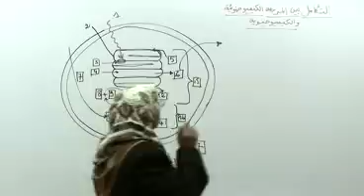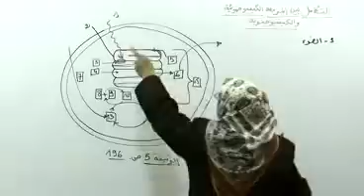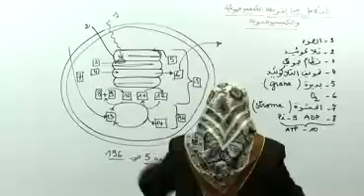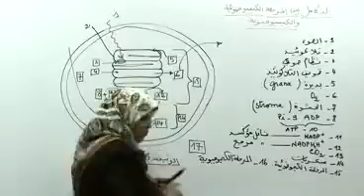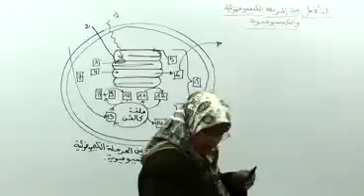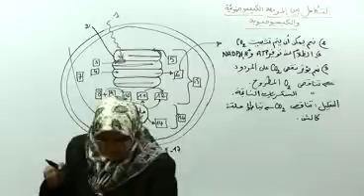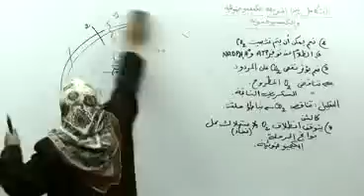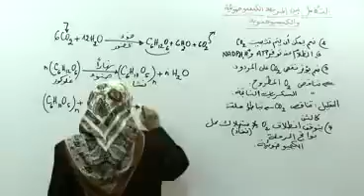22 التكامل بين المرحلة الكميوضوئية و الكميوحيوية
درس مفصل في مادة علوم الطبيعة و الحياة للسنة الثالثة ثانوي ، التحولات الطاقوية الوحدة الأولى آليات تحويل الطاقة الضوئية إلى طاقة كيميائية كامنة
للمزيد من الدروس قم بزيارة موقع الدراسة الجزائري :